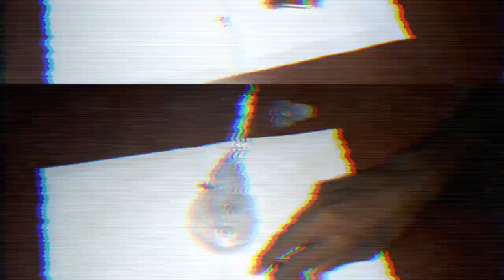Let's make a waterfall with smoke ⛵⛵⛵ Amuthu weda | diya ඇල්ලක් .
*Let's make a waterfall with smoke
*A beautiful water fall made of smoke  can be  seen. for this, alead leaf match and a glass bottle were used.
*Ginikueu , iyan kola ,saha viduru bithalayak thamai me sadaha bavitha karala thami dum valin diya allak nirmanaya karla thiyenne.

*fb pej .